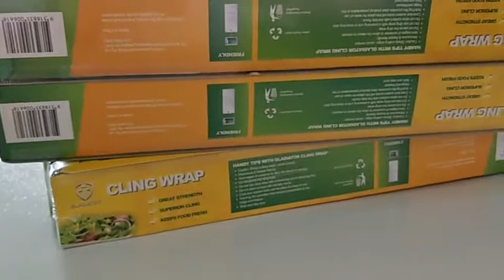BANDMA L SEALER AND TUNNEL - ALUMINIUM FOIL